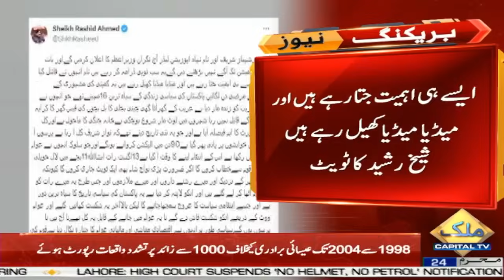Sheikh Rasheed's Sudden Announcement | Supreme Court Huge Decision | Capital TV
Sheikh Rasheed's Big Announcement | Supreme Court Huge Decision | Capital TV
Sad News for Shaikh Rasheed | Latest Updates | Capital TV